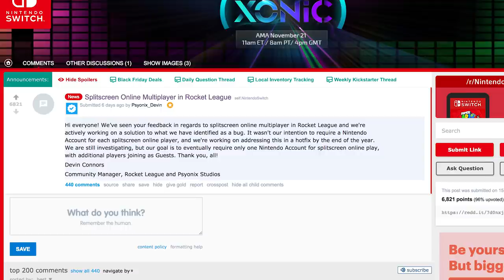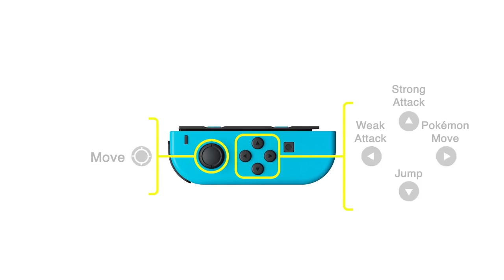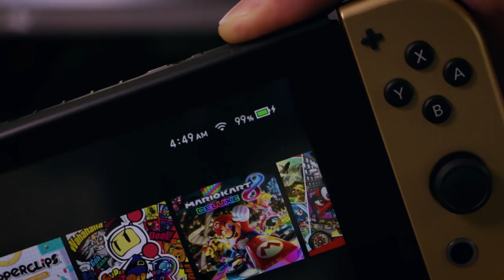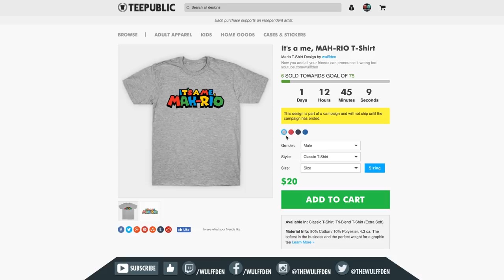9 of the Best Multiplayer Games for Nintendo Switch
The Switch was built with Multiplayer in mind. It's the whole reason the Joy-Con's exist. What are some of the best games that utilize this capability?

Games:
eShop Code
Mario Kart 8 Deluxe
Rocket League
Pokkén Tournament DX
Super Bomberman R
Splatoon 2
1-2 Switch
Shovel Knight: Treasure Trove
Accessories:
Nyko Portable Docking Kit